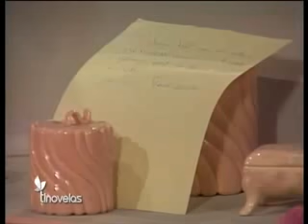Rosa salvaje cap. 98_ 1 de 3